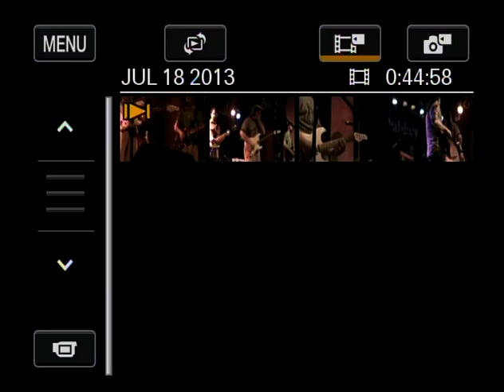Terrapin Flyer - Live at the Abbey Pub, Chicago, IL 2013-07-17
Terrapin Flyer, live at the Abbey Pub on Chicago's west side.  Recorded July 17th, 2013.  Some shaky camera moments but overall some decent footage.

Terrapin Flyer plays the Abbey Pub every Wednesday night, featuring songs from the Grateful Dead's catalogue among other material.  This particular night, Doug Hagman was with his wife who was going into labor so I stood in.

The rest of the band includes Wavy-Dave Burlingame (Cornmeal), Kris Nowak (Cornmeal alumni), Tony Dellumo (original Mr. Blotto), Matt Potter (Sisters and Brothers, In La Kesh)